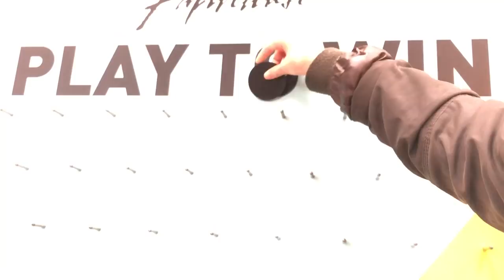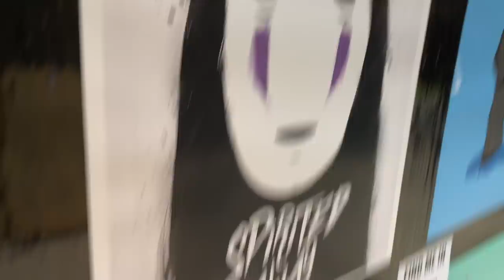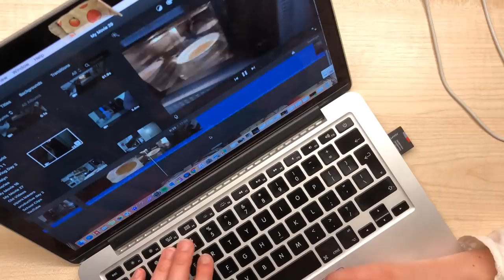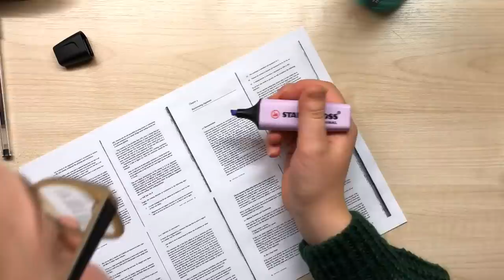Freshers' Fair! || signing up for societies & preparing for lectures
As I have said, I will be uploading daily vlogs for the next two weeks.

WHAT AM I WEARING:
Top - Johnnie B
Jeans - Boden Girls
Boots - Johnnie B
Yellow rain mac - Pull and Bear
Yellow rain hat - Joules
Green jumper - Zaful
Snoopy Pyjamas - Primark

FAQS:
How old are you?
18